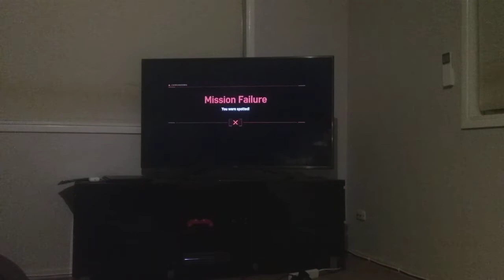bj plays Spider-Man episode 11 is he dead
If you watch all if it you'll find out what I mean